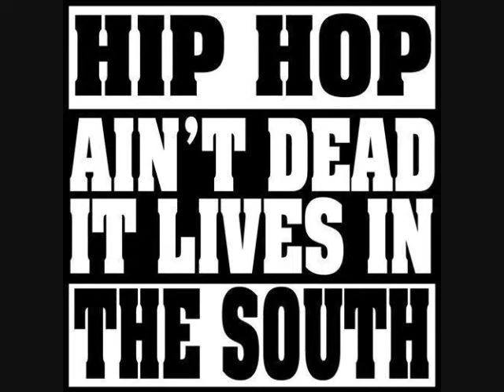YFVillain Feat. Slikk Wayne - Fell Off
Villain first single for 2011 ft me and produced by me...CHECK MY BOI OUT AND SHOW SUM LOVE !!Villain ft Slikk Wayne - Fell Off (Prod. by Slikk Wayne)